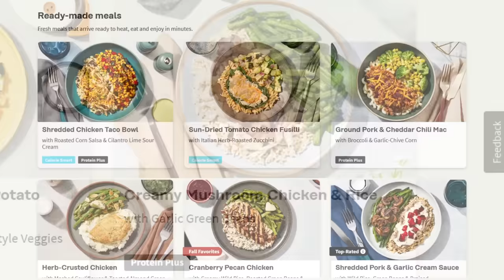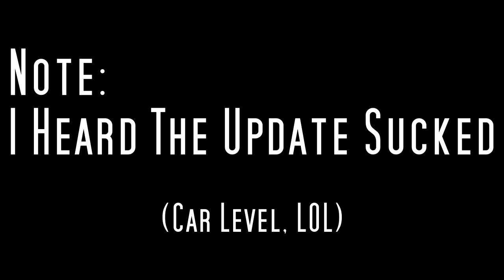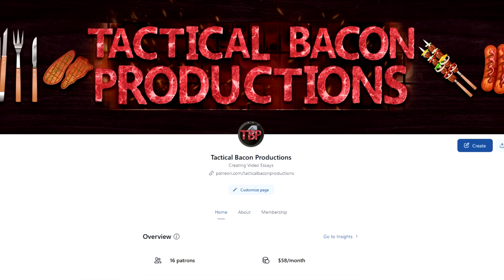Sonic Frontiers FAILS In Every Possible Way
long time followers of the channel will probably be quite confused by the fact that I'm covering Sonic frontiers today. I've admitted multiple times to never really haven't gotten into the series. To me Sonic has always come across like how pro wrestling must come across to non-wrestling fans. A strange subculture that inspires the most Diehard loyalty for reasons that nobody seems to be able to fully understand. And much like wrestling it's the type of thing that if you didn't get into it at an early age or don't have a predisposition for liking it, it's a bit of a tough sell. With that said, why am I covering it? Yeah, this wasn't really my idea, but as they say, in for a penny in for a pound. I just want to say first of all that since I in no way have an encyclopedic knowledge of this series, I'm definitely going to get some things wrong. So you know, do it that what you will. This does mean that I can only judge this game based on what it does and what's on the screen, and not for its Insider references, it's attempts to pander and so on. This is their chance to sell me on the series. So how did that work out? Not Well!

Special thanks to @KingKlonoa @JsReviews @JebZone and @TheRyanSucksAtGames for guest starring in this video. I hate you all for making me play this game.

AjackPilot
Kristopher Fulton
TyTrovy
MyNameIsTank
Drew Dessadoo
WeirdWebbster
The FieryCharmeleon
Isaac Larson
Leyabout
Brooklyn
Gaw004
Joseph Rosas
Nicholas Pino
Raaf
Mitchell A
Ranger X
Ronnie Araya
Sakusagi
Shnitzelator
The FoE Three
Anthony'sMusicTaste
Chase Heartstedt
Driston
Kratoscar2008
maskedhobo
nope guy
Twisted Wishes